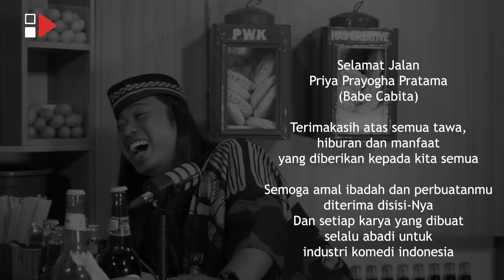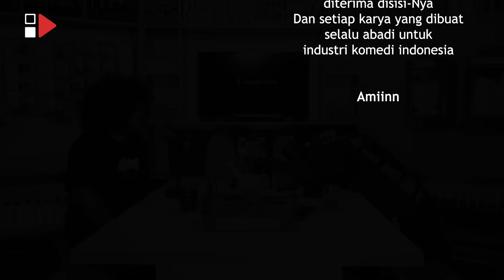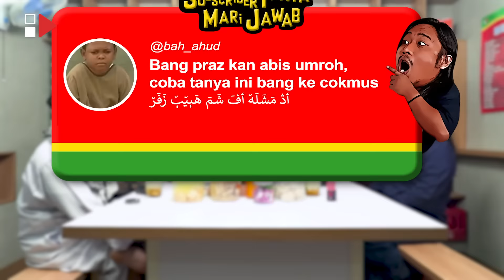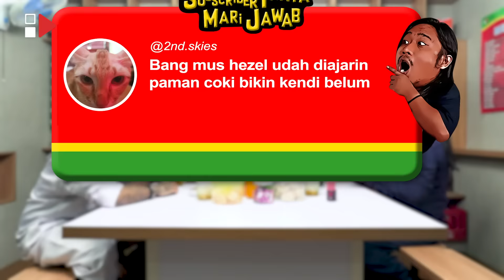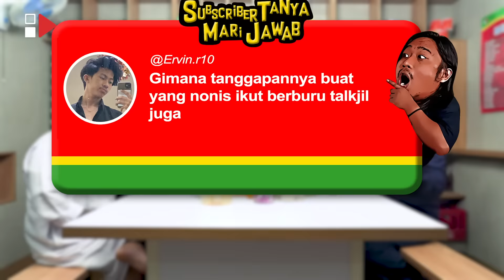PWK - JARANG TAMPIL BERSAMA, HUBUNGAN COKI MUSLIM DAN HABIB JA'FAR RENGGANG?!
Hi Guys! Kembali lagi di Channel HAS Creative, di program Podcast Warung Kopi (PWK). Di episode kali ini, PWK kedatangan duo yang paling ditunggu-tunggu dan banyak di request dikolom komentar maupun DM, Coki Pardede & Tretan Muslim.

Reza Pardede, S.S. atau lebih banyak dikenal dengan nama Coki Pardede. Ia lahir pada tanggal 21 Januari 1988 di jakarta. Coki yang kini telah sukses di dunia stand up comedy, akhrinya melabarkan sayapnya ke dunia peran lewat film bersama dengan Raditya Dika, Andovi da Lopez, Hadian Saputra, dan Jovial da Lopez. Selain itu ia juga berperan di berbgai film seperti Single (2015), Get Up Stand Up (2016), The Guys (2017), Flight 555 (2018), Partikelir (2018), Dimsum Martabak (2018), Gila Lu Ndro! (2018), Single Part 2 (2019), Miracle in Cell No. 7 (2022), dan Before I meet you (2022). Coki Pardede juga bermain di serial web berjudul Lady Giga (2019), Pergi pagi Pulang Untung Reborn (2020) dan Cek Toko Sebelah; Babak Baru 2 (2020). Tak hanya film, acara-acara tv seperti Stand Up Comedy Indonesia Kompas TV sebagai finalis (2014), SUCI Playground (2014, Kompas TV), Stand Up Comedy Show (Metro TV), Stand Up Seru (Kompas TV), Combreak (Kompas TV), Stand Up Everywhere (RCTI), Stand Up Comedy Academy 2 (Indosiar) sebagai finalis tahun 2016, Duel Super (Trans7), Republik Sosmed (Trans TV), juga Keramat (iNews).

Aditya Muslim, A.Md.Kep. atau akrab disapa Tretan Muslim merupakan seorang komedian yang lahir pada tanggal 10 Maret 1991. Sebagai orang madura pertama yang datang mengikuti kompetisi SUCI, muslim benar-benar menunjukan kesuksesannya sampai sekarang. Terbukti dari ia beberapa kali berperan dalam film seperti Ngenest (2016), Get Up Stand Up (2016), Comic Kong X Kong (2016), The Under Dogs (2017), Flight 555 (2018), Partikelir (2018), Yowis Ben (2018), Generasi Mecin X Kevin (2018), Miracle in Cell No. 7 (2022), dan Ganjil Genap. Tak hanya itu, ia juga pernah berperan dalam web series ini, Cek Toko Sebelah the Series (2019), Gubuk Asmara (2019), Rewrite (2019), Lady Giga (2019), Pergi Pagi Pulang Untung Reborn (2019), dan Cek Toko Sebelah: Babak Baru 2 (2020). Kini tretan aktif di dunia kuliner bebek carok nya yang sudah memiliki outlet di berbagai kota.

Di obrolan kali ini Coki dan Muslim bercerita mengenai perjalanan pertamakali pertemuan mereka, awal mula mengeluarkan jokes-jokes yang diluar nurul manusia (dark jokes), hubungan nya yang renggang dengan habib ja’far, anaknya muslim yang akan di ajarkan membuat kendi oleh coki, rumah tretan muslim dikirimin hal-hal gaib, dan masih banyak lagi cerita seru lainnya..
Penasaran kann ??? saksikan selengkapnya hanya di Has Creative